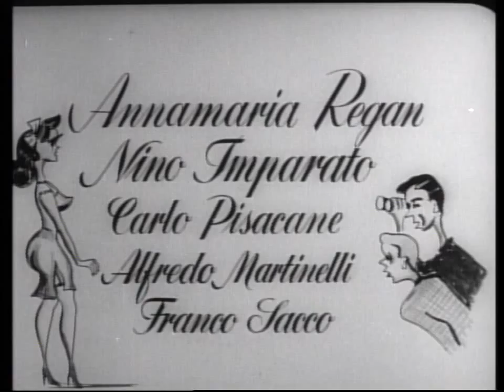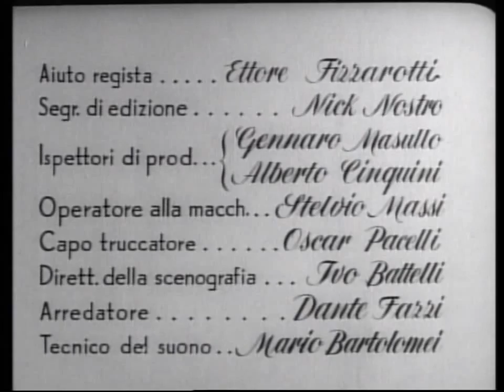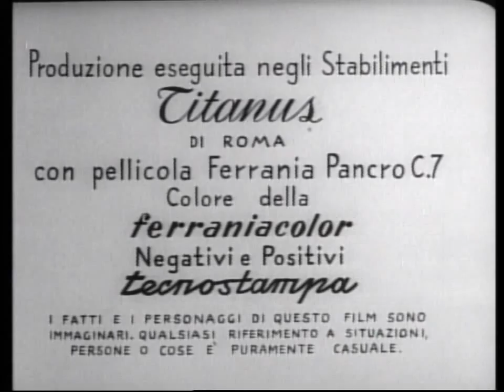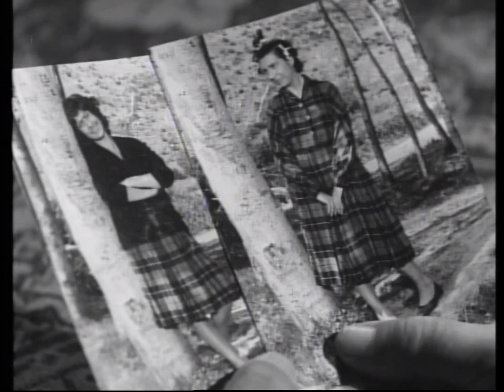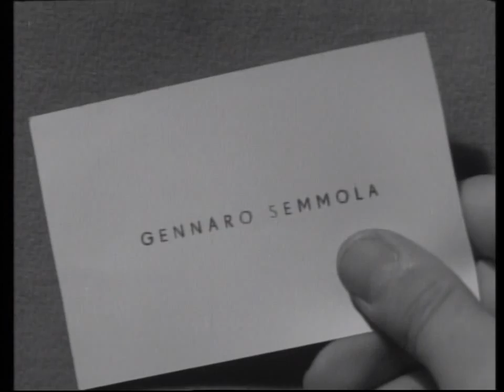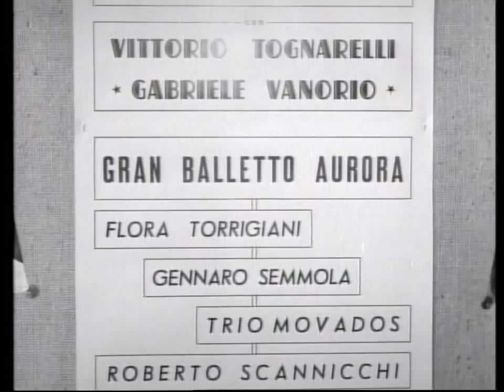Cantate Con Noi Film Completo By Film&Clips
di Roberto Bianchi Montero. Con Virgilio Riento, Tina Pica, Rosario Borelli, Guglielmo Inglese  88 min. - Italia 1955

Due vecchi "compari" si ritrovano a distanza di molti anni. Uno ha due figli, l'altro due figlie. Si combina il matrimonio, ma i ragazzi si ribellano all'idea. Quando però i giovani si incontrano casualmente, la scintilla scocca e così anche i vecchi sono accontentati. Tipico film tra quelli che seppellirono il Neorealismo sotto una montata di zucchero.